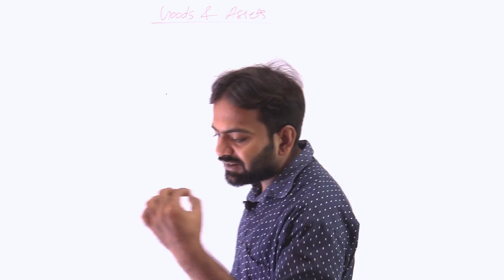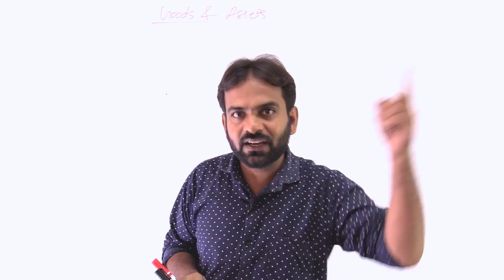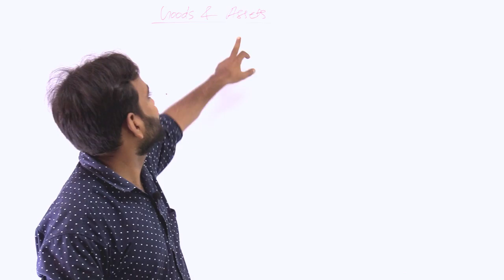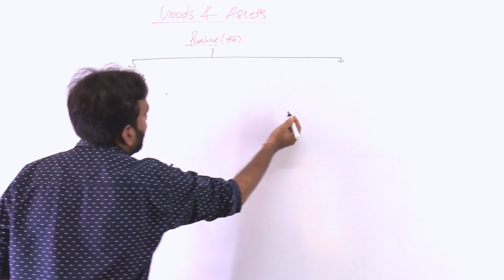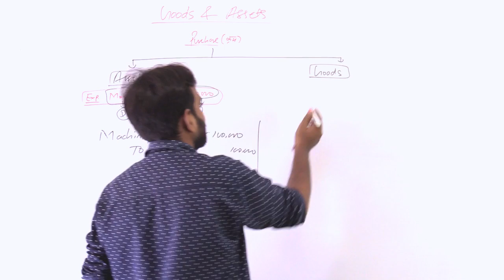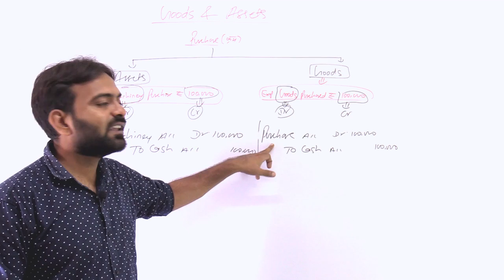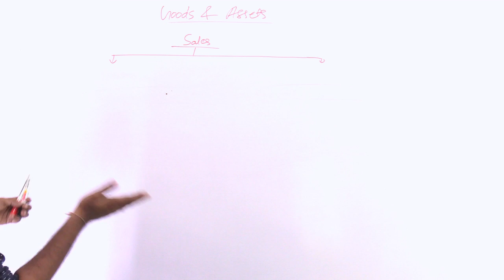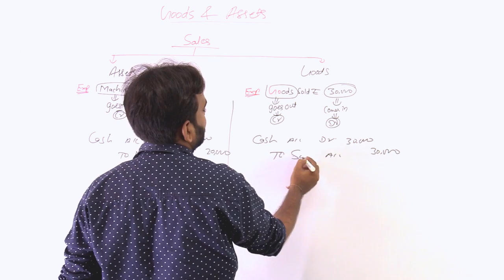Part-2 Journal entries accounting | Goods vs Assets Concept | Financial Accounting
In this lecture i have explain Goods and assets concept and accounting of journal entires in very simple with tricks so you can understand financial accounting for b.com and bba thanks

 cwg for bcom,
 cwg for bcom 1st year,
 financial statement bbs 1st year,
 profit and loss account, b.com 1st year final accounts